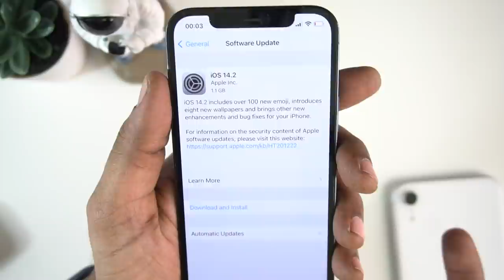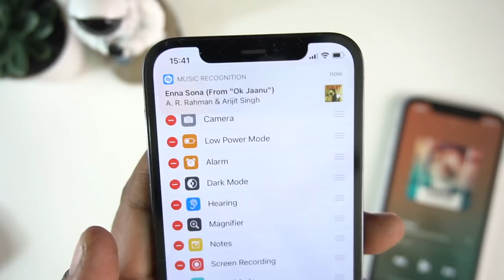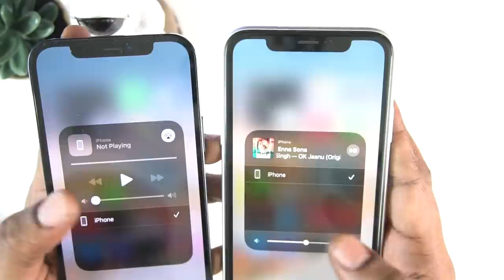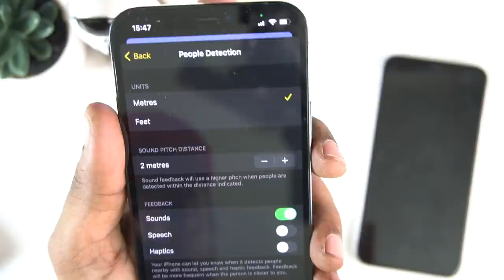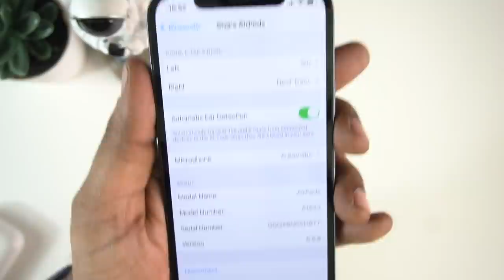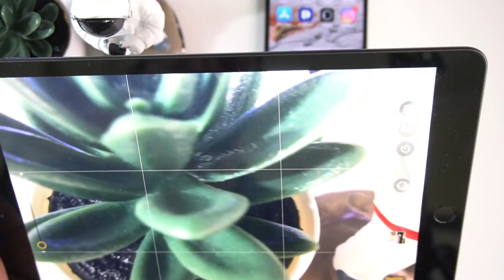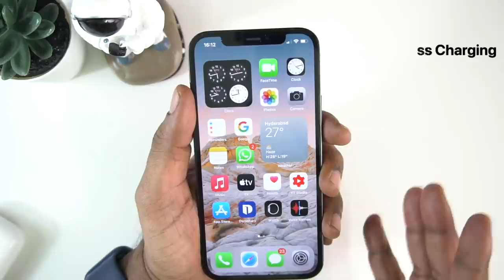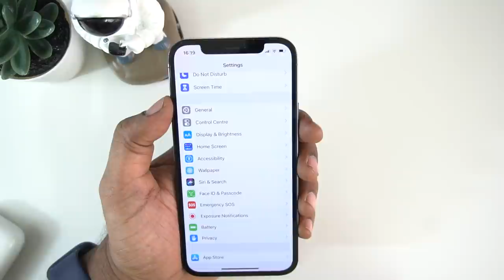iOS 14.2 New Features and Bug Fixes in Telugu | iPadOS 14.2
iOS 14.2 public version is released and it has a few new features and bug fixes

Siva Tech bytes
SivaTechBytes
Apple Bytes
1. Best Sellers in Computers & Accessories
2. -Crysendo Flexible Spiral Tube Cable Wire Cord Protectors for Apple iPod/iPhone/iPad/Apple Watch/Samsung/Android USB (Pack of 12)
3. - chronex Cables" 4 Pc (2 Pairs) Pack / IPhone Cable Protector Saver for Apple iPod / iPhone / iPad / Apple Watch / Samsung / Android USB/ Cables
4. - Crysendo Spiral Triple Color (3 Pcs) 1.5 Meters Each-Full Size Cable Cord Charger Protector Saver Winder for iPhone & Android Charging Cables Earphones (Pack of 3 Pcs)
5. - HOTKEI Multi-Colored Velcro Nylon Fastener Key Hole Tape Cable Management Organizer - (Random :: Pack of 5)
6. - HOTKEI Plastic Cable Organizer Clip Loops for Wires & Cables Management - (Random :: Pack of 5)
7. Belkin Boost Up Qi (5W) Wireless Charger Pad-iPhone 11/11Pro/11Pro Max/XS/XS Max/XR/X/8/8 Plus-White.
8. Belkin Boost Up Wireless Charging Pad (10W) -iPhone 11/11Pro/11Pro Max/XS/XS Max/XR/X/8/8.
Follow me on:
3.How to find number of battery charge cycles on iPhone |Telugu | Apple Bytes-13 | Charge cycle count
4. What is Optimized Battery Charging on iPhone? Right way of charging iPhone? Apple Bytes-15 | Telugu
5. Top 10 iPhone Battery Saving Tips in Telugu | iOS 13 Features | iPhone Battery  issues|Apple Bytes-1
My other videos related to iPhone:
2. How to clear RAM on iPhone? | how to increase iPhone speed | In Telugu | Apple Bytes-5
6.How to use Guided Access on iPhone & iPad in Telugu-Restrict iPhone to a single App | Apple Bytes-17